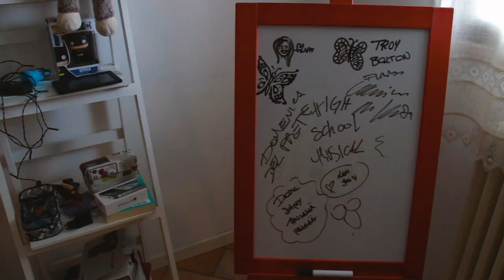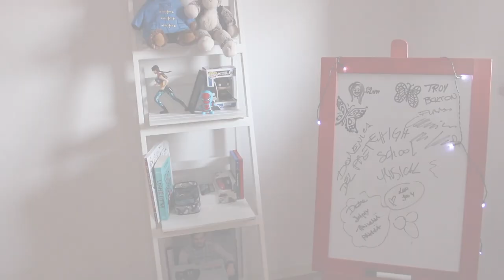Pulisco la mia camera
Oggi sono diventato un po' Marie Kondo e ho deciso di sistemare camera mia. Appoggi una cosa, ne lasci un'altra e boom: un porcile.

THE ROAD